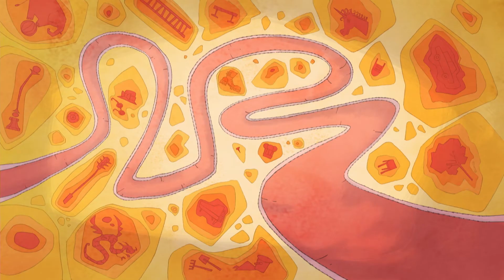Rekkit | LA CIRE DE REKKIT 🤮 | ZeeKay Dessins Animés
Pendant un autre épisode de somnambulisme, Rekkit avale Jay tout d'un coup! Pour fuir, Jay devra atteindre le cerveau de Rekkit et récupérer la formule magique!! Mais il faudra avant passer par les doigts de pied et l'oreil de Rekkit... pas vraiment le top!

🇺🇸🇬🇧 English Bienvenue sur ZeeKay Cartoons - la plateforme ultime pour tous vos contenus de dessins animés et d'animation préférés ! Cette chaîne est un trésor d'émissions appréciées, parfaites pour les enfants et les familles. Plongez dans les aventures de LoliRock, Totally Spies !, Marsupilami et Lena's Ranch. Riez avec Sally Bollywood, Gormiti, The Amazing Spiez et vivez les sensations fortes du football extrême.